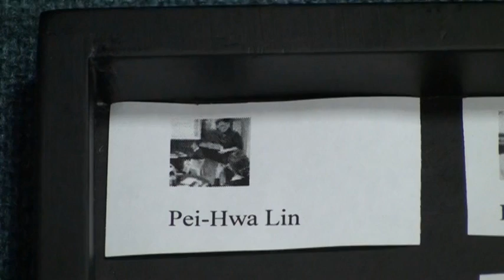大愛感恩科技官方粉絲團_中獎人名單1/4.mpg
為慶賀【大愛感恩科技官方粉絲團】正式成立，4/20(二)23:59止，只要加入粉絲團即可参加抽獎。

獎品：大愛感恩科技環保杯墊
名額：20

獎品將於4/21(三)12:00抽出，16:00在官方粉絲團公佈得獎名單。
獎品會在5/3(一)統一寄出。